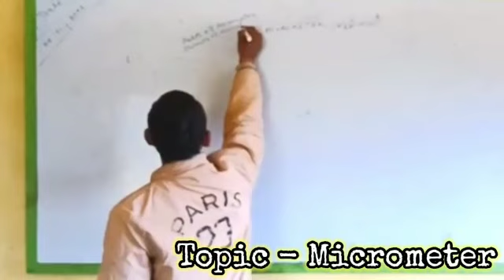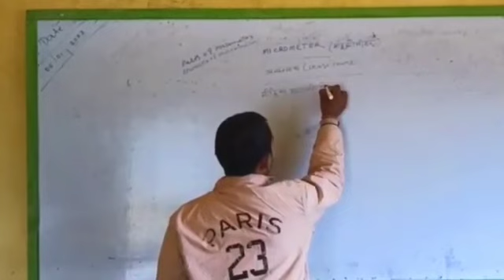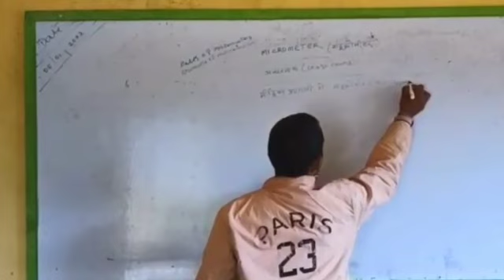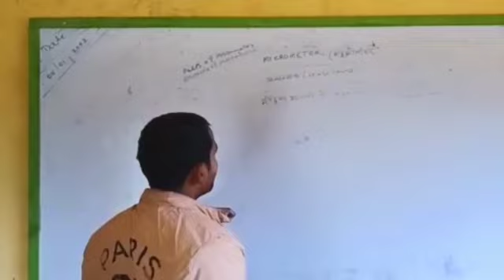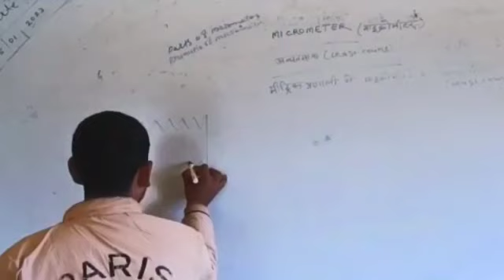least count of micrometre in metric system